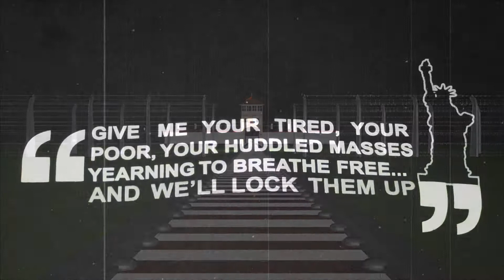Alex Jones banned from YouTube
A parody of internet / radio conspiracy theorist alex jones of onfowars